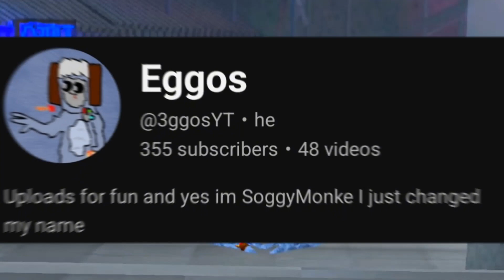Gorilla Tag LEAKED The FOREST REVAMP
In this video, I expose the world of gorilla tag vr clickbaiters. it's very important, so make sure to watch till the end!